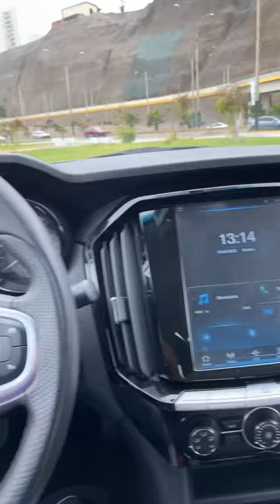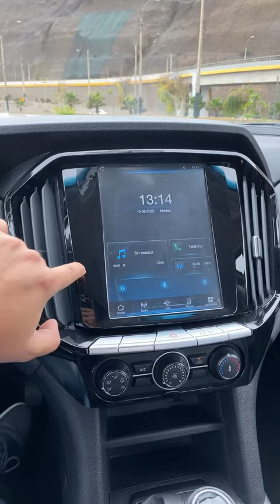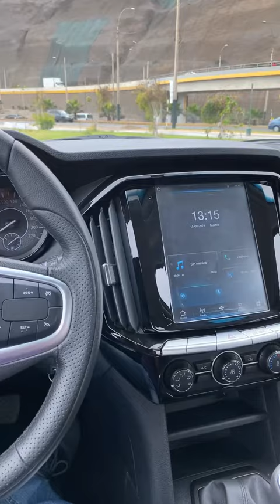🛻En Vivo Car Motor😎